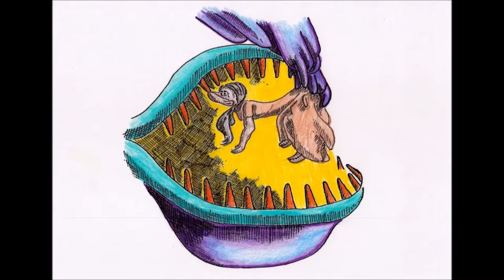sk̓awílx naʔł c̓qc̓qam (Garter Snake & Thunder)